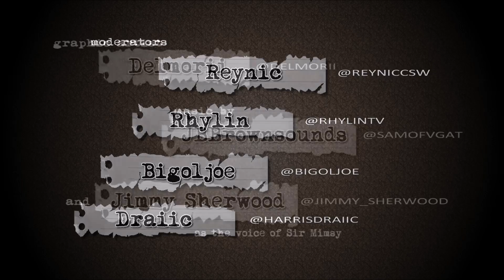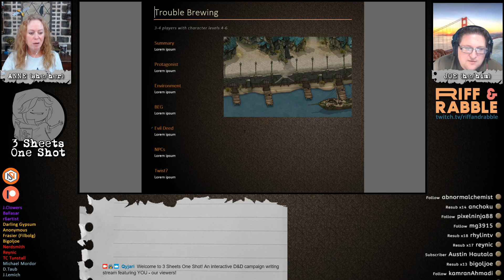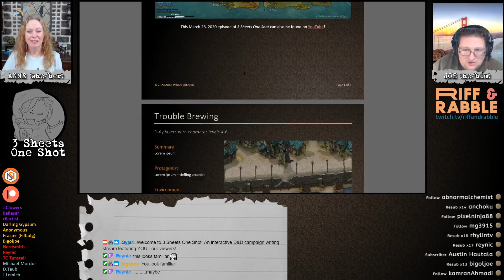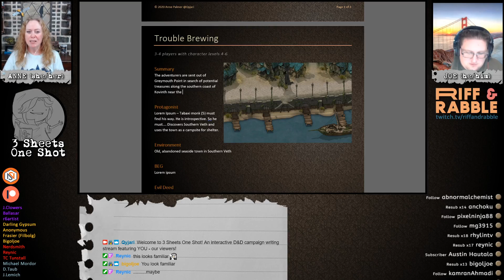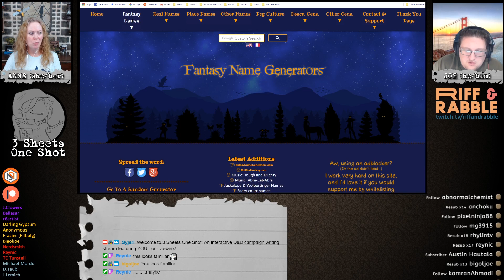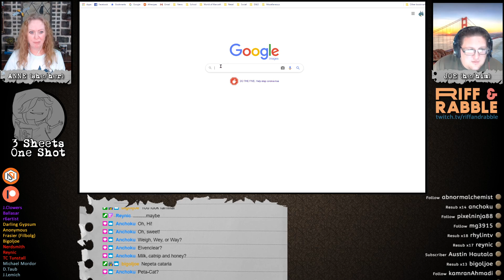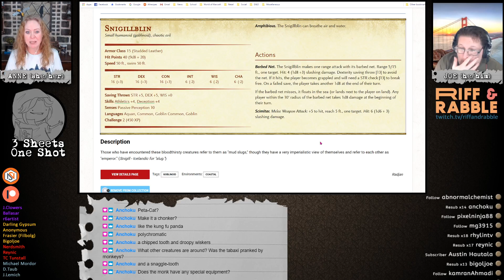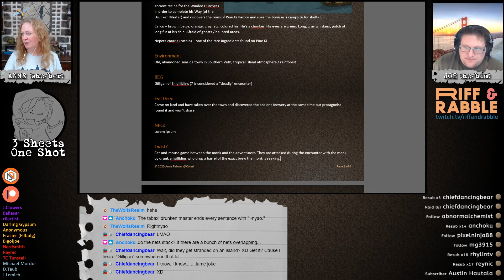3S1S - Trouble Brewing, Part Two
D&D WITH THE BANANA BROTHERS: A D&D 5e homebrew campaign streamed live!
Four half-brothers are beckoned from each corner of the world to finally meet their eccentric father and help him restore peace to the realm of Amynrath. There's only one problem: none of them have an Intelligence score higher than six. Will they succeed? Will they survive? Will they even remember why they’re adventuring together in the first place? Tune in and join in the mayhem. D&D with the Banana Brothers: A D&D 5e homebrew campaign streamed live Tuesdays at 8pm east “They have absolutely no clue.”

3 SHEETS ONE SHOT: D&D homebrew campaign one-shots with co-host Joe!

Join us Thursday evenings at 8pm east as Joe and I write a quick one-shot adventure with the help of our viewers!

VOICEOVER as the voice of Sir Mimsy

MUSIC: “Banana Business,” “Bunch of Bananas,” "Sir Mimsy's Theme," “Mimsy With a Long Tail,” “A Mimsy Holiday,” and "Qyjari's Stream" by @SamofVGAT